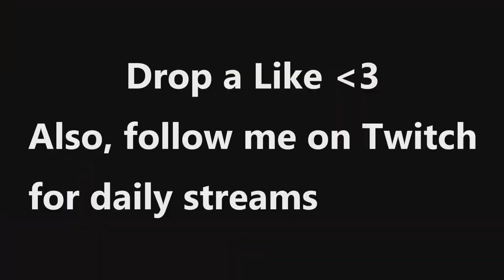*NEW* BEST JUMPSHOT on NBA 2K21 AFTER PATCH 4! BEST JUMPSHOT FOR ALL BUILDS ESPECIALLY BIG MEN GREEN